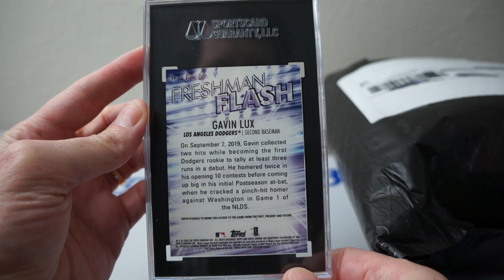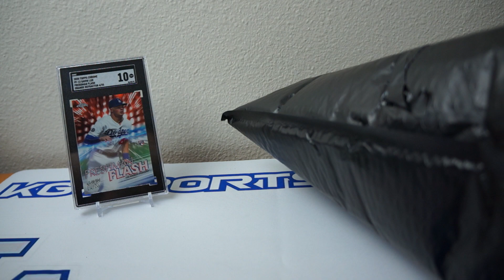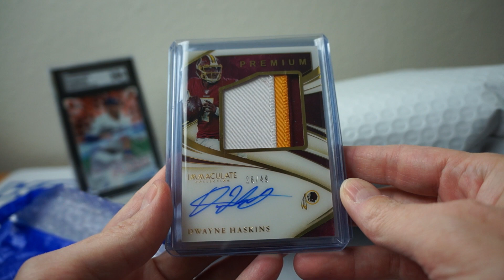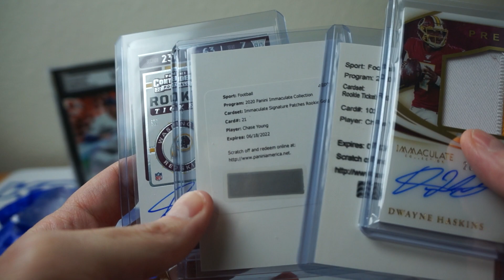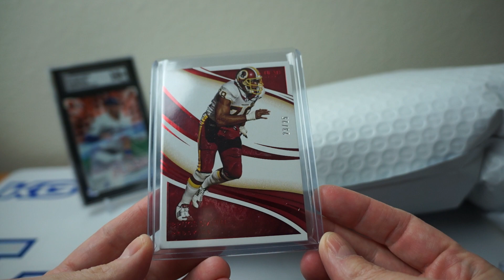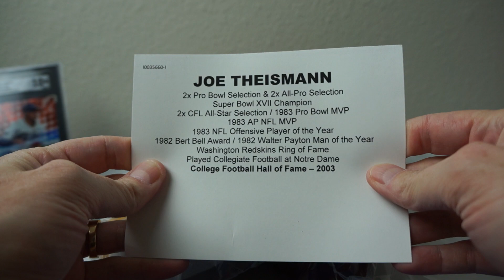Mailday! 2020 Bowman Freshman Flash ORANGE #/25 + 2020 Panini Immaculate FB ROY RPA Redemption!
2 packages in this week with some sweet cards!